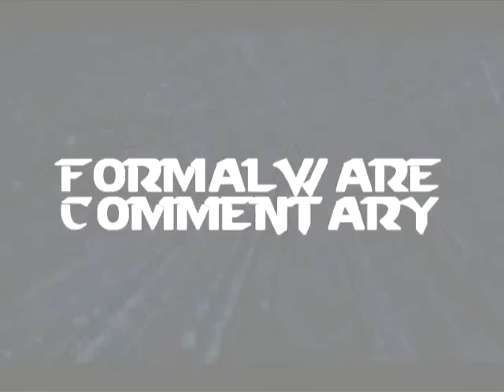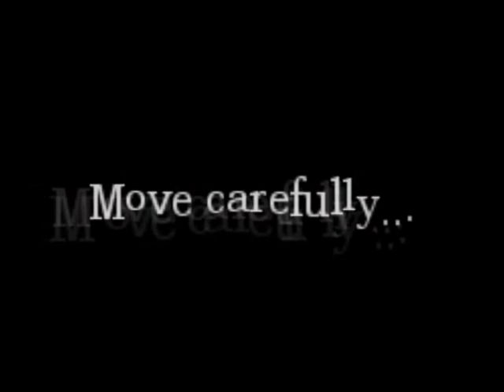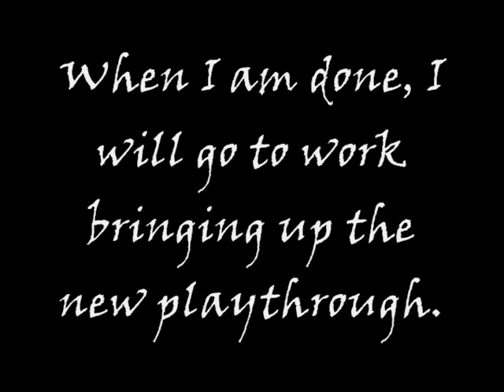Amnesia: The Dark Descent Gameplay With Commentary Part 15: How We Found the Rods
This is the story of a couple of young men who, through thick and thin, still manage to find all three rods. Also, Riley gets a pack of TUMS thrown at him.